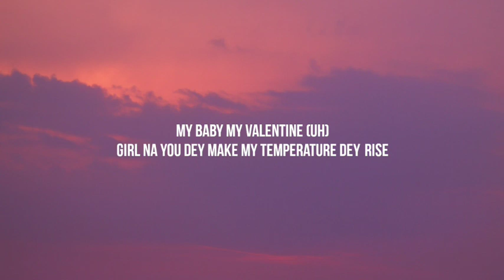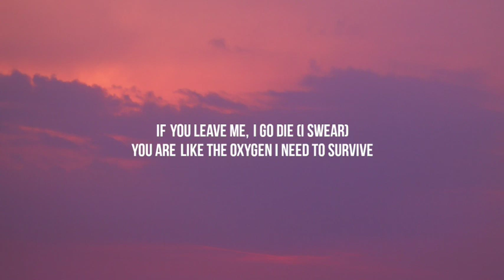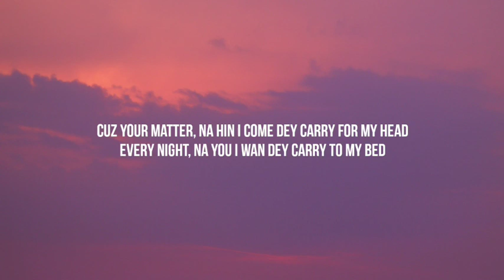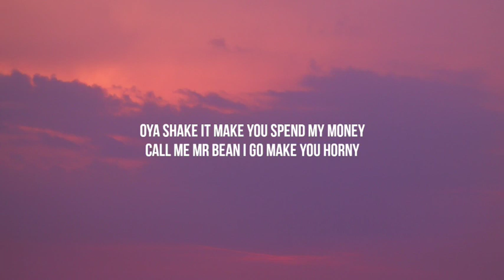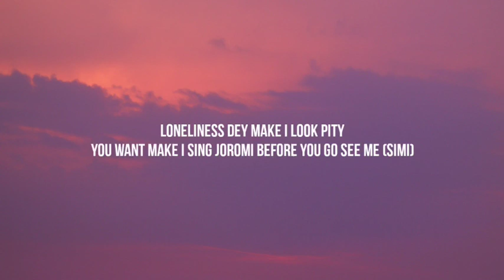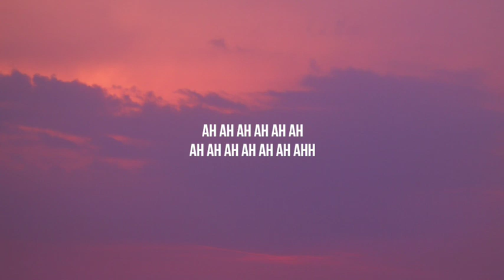CKay - Love Nwantiti (Lyrics)